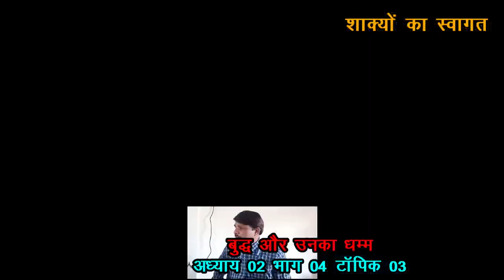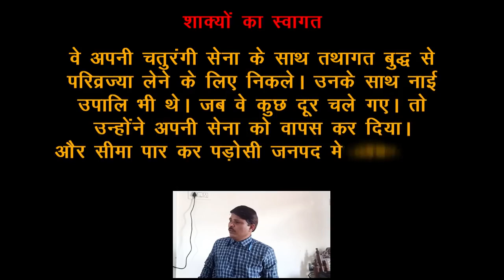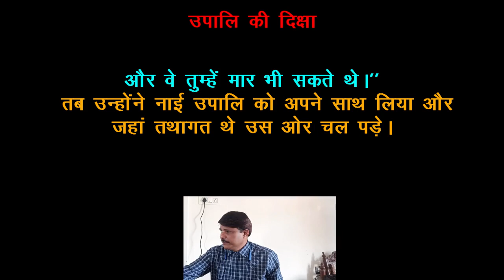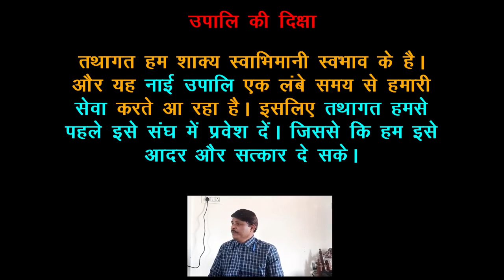बुद्धिज़्म में दिक्षा का संस्कार - वर्ण और जाति के विरुद्ध बुध्द का हथियार - एक विश्लेषण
Rahul Boddha (State co ordinator, BIN, MP)